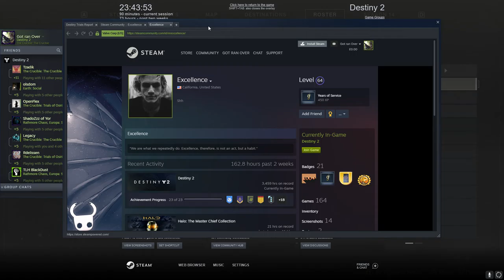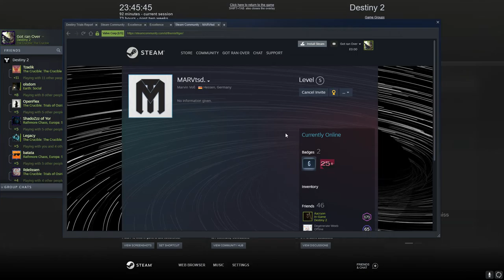check this out and let me know if it is aimbot